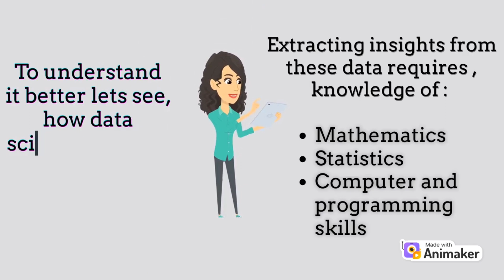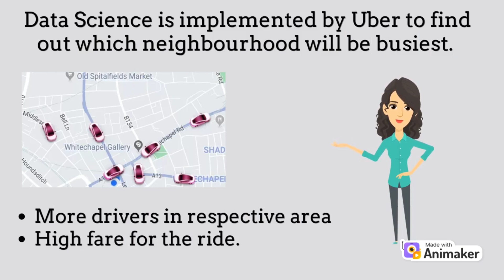Data Science | What is Data Science | Data Science in our life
Hello Everyone !!!

Making meaning out of numbers ...

Myself - Master's in Data Analytics| Youtuber | Educational blogger | Work with Data | Data is future

My Aim - To share all my knowledge and experience to viewers and help them study with real time data not book and lectures.

In this video we have discussed :
1. What is Data Science ?
2. Data Science in our everyday life.

For any issues and doubt please reach out through comment section, all questions and queries are welcome.